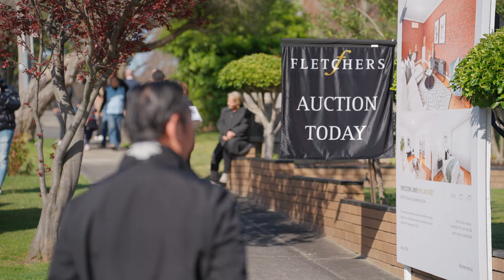Fletchers - 6 Millard Street, Templestowe Lower - Auction Video